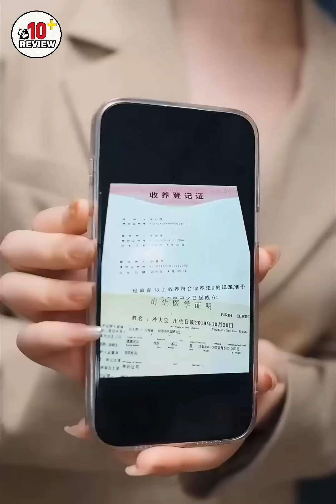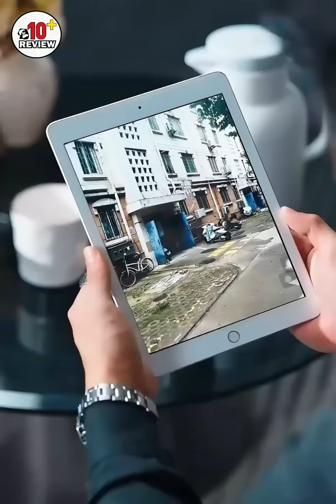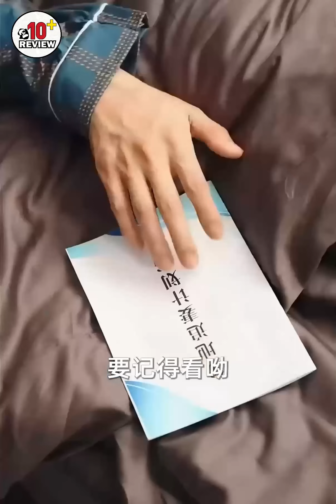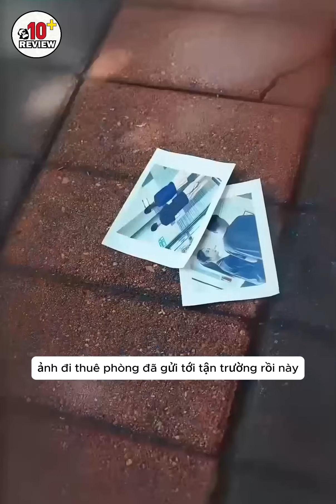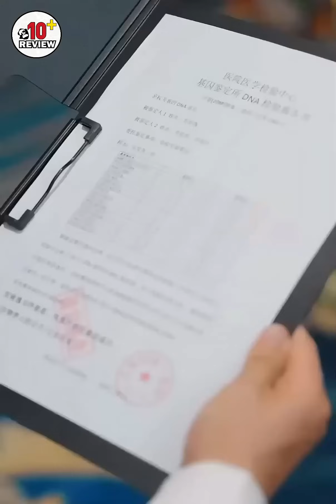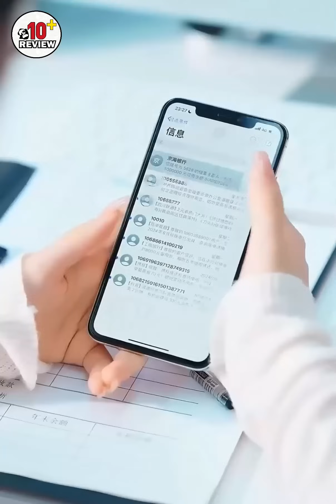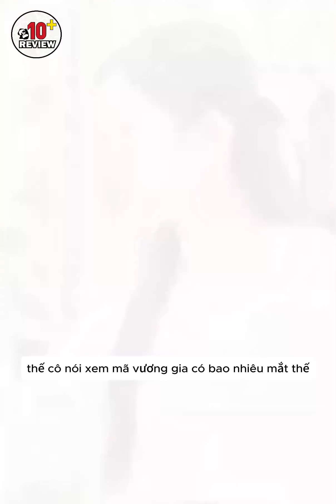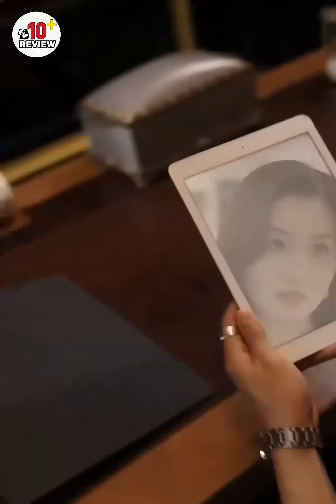Cậu Nhóc Hống Hách Nhận Cái Kết Đắng Vì Dám Coi Thường 6 Đứa Con Của Tổng Tài Đẹp Trai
Phim Lẻ 2024 : SÁU BẢO BỐI CỦA TỔNG TÀI FULL
Thẻ Tag:
Review phim, review phim hay, phim hanh dong, tóm tắt phim, review phim nhanh, review phim drama,  review phim bộ, review phim trung quốc, review tóm tắt phim.